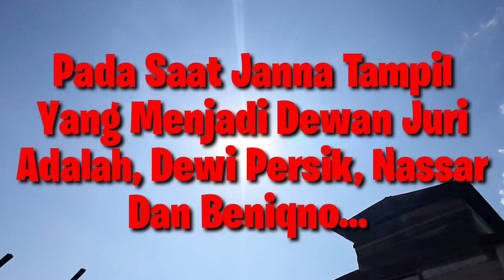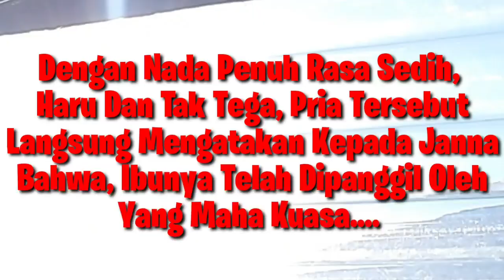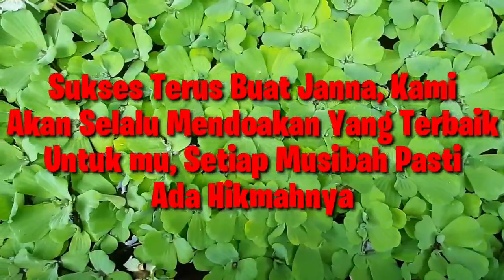JANNA LIDA INDOSIAR 2020 BUAT PENONTON TAK HENTI NANGIS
BIODATA LENGKAP "JANNA" PESERTA LIDA INDOSIAR 2020 DARI PAPUA BARAT | FIKOHDANFOMAL

Janna, jannah atau siti nurjannah adalah peserta lida indosiar 2020 perwakilan dari provinsi papua barat, janna adalah peserta lida yang cukup menyentuh perhatian penonton lida indosiar, bagaimana tidak disaat dia tampil dalam penyeleksian audisi sebagai calon peserta lida, malah dia mendapatkan musibah kehilangan orang yang sangat dicintainya yaitu ibunya.

Dan didalam video ini menyajikan biodata lengkap janna peserta lida indosiar 2020.